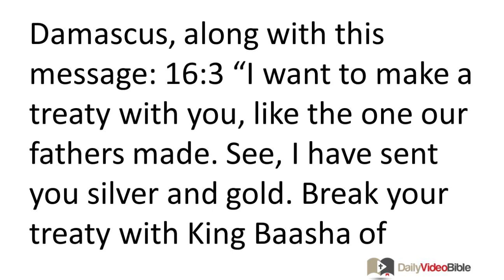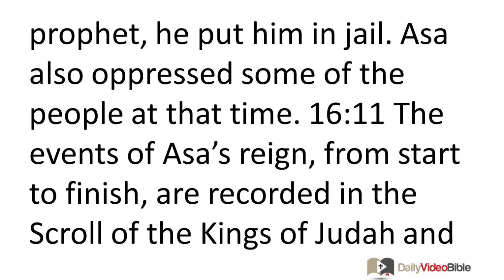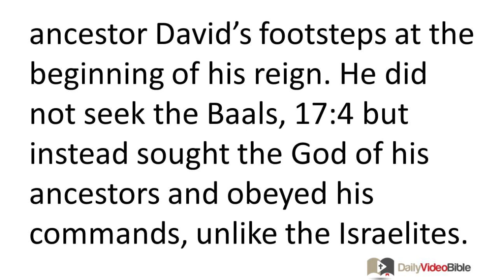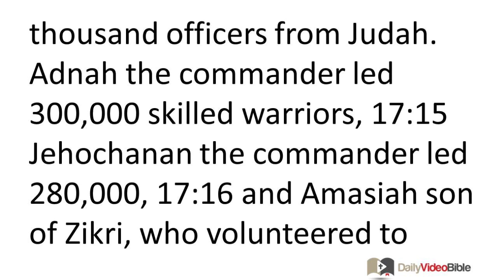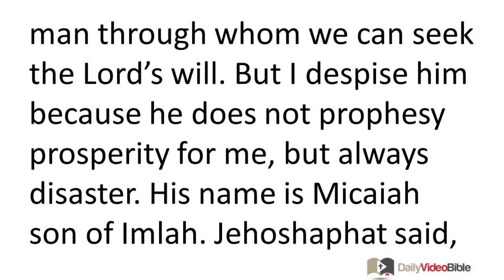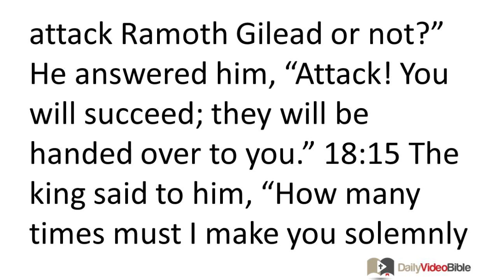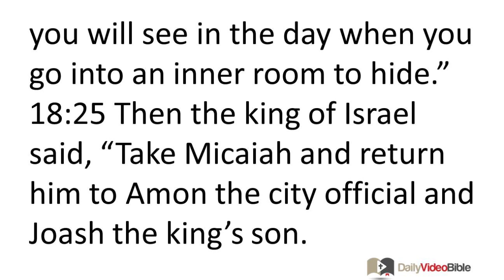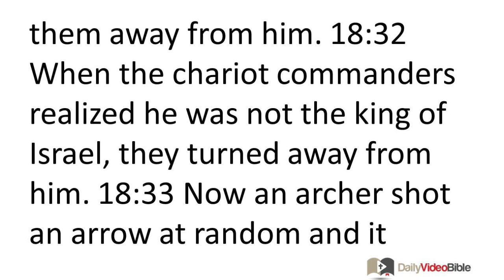July 7 2 Chronicles 16 thru 18 Old Testament for the Daily Video Bible DVB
2 Chronicles 16:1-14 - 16:1 In the thirty-sixth year of Asa's reign, King Baasha of Israel attacked Judah, and he established Ramah as a military outpost to prevent anyone from leaving or entering the land of King Asa of Judah. 16:2 Asa took all the silver and gold that was left in the treasuries of the LORD's temple and of the royal palace and sent it to King Ben Hadad of Syria, ruler in Damascus, along with this message: 16:3 "I want to make a treaty with you, like the one our fathers made. See, I have sent you silver and gold. Break your treaty with King Baasha of Israel, so he will retreat from my land." 16:4 Ben Hadad accepted King Asa's offer and ordered his army commanders to attack the cities of Israel. They conquered Ijon, Dan, Abel Maim, and all the storage cities of Naphtali. 16:5 When Baasha heard the news, he stopped fortifying Ramah and abandoned the project. 16:6 King Asa ordered all the men of Judah to carry away the stones and wood that Baasha had used to build Ramah. He used the materials to build up Geba and Mizpah.
16:7 At that time Hanani the prophet visited King Asa of Judah and said to him: "Because you relied on the king of Syria and did not rely on the LORD your God, the army of the king of Syria has escaped from your hand. 16:8 Did not the Cushites and Libyans have a huge army with chariots and a very large number of horsemen? But when you relied on the LORD, he handed them over to you! 16:9 Certainly the LORD watches the whole earth carefully and is ready to strengthen those who are devoted to him. You have acted foolishly in this matter; from now on you will have war. 16:10 Asa was so angry at the prophet, he put him in jail. Asa also oppressed some of the people at that time.
Asa's Reign Ends
16:11 The events of Asa's reign, from start to finish, are recorded in the Scroll of the Kings of Judah and Israel. 16:12 In the thirty-ninth year of his reign, Asa developed a foot disease. Though his disease was severe, he did not seek the LORD, but only the doctors. 16:13 Asa passed away in the forty-first year of his reign. 16:14 He was buried in the tomb he had carved out in the City of David. They laid him to rest on a bier covered with spices and assorted mixtures of ointments. They made a huge bonfire to honor him.